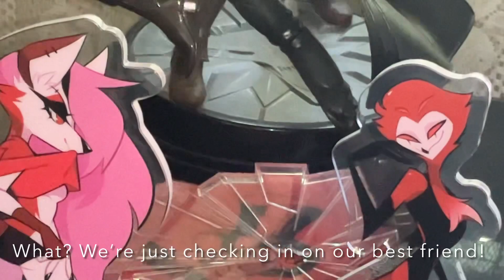Don’t drink from demons! Pillows short-shorts episode 11#. fursuit furries furry ￼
Much love.
Pillow🐺￼